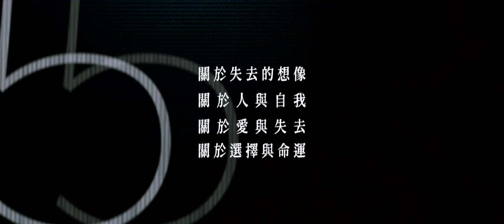Trailer / 當代劇場 / 二樓的5種時空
演出時間：
2024
6/14（五）19:30
6/15（六）14:30、19:30
6/16（日）14:30

演出地點：牯嶺街小劇場二樓藝文空間
100臺北市中正區牯嶺街5巷2號

五位創作者與作品：

吳融霖 《無憾生 Run,Ronnie,Run!》

蘇維凱 《一個全能SPY人形AI》

許株綺 《口木星與月半女神》

劉嘉騏 《後疫情時代》

鄭顏鋒 《彎曲的理由》

製作團隊

創作暨演出｜吳融霖、許株綺、吳姵琳、林一秀、蘇維凱、王冠翔、劉嘉騏、鄭顏鋒
製作人｜劉宇真
舞臺監督｜黃若茵
燈光設計｜高苡翔
技術執行｜劉宗博
平面設計｜王光正
平面攝影｜林育全
錄影剪輯｜林家宇